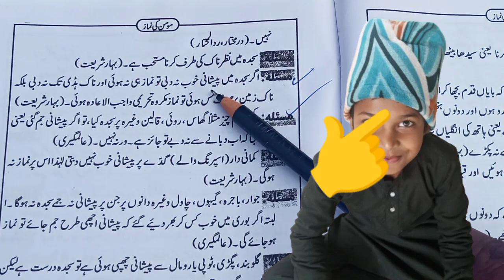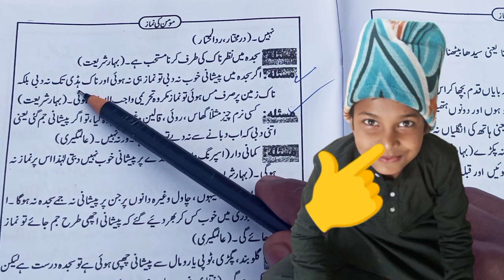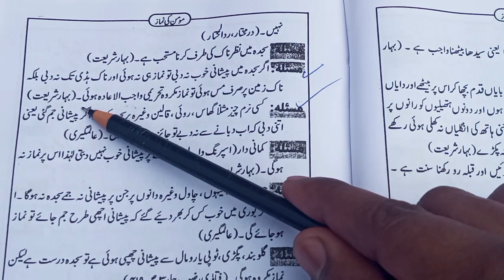namaz ki jankari ||5 waqt ki namaz ki puri jankari|| नमाज की जानकारी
Hello Friend's
Ajj ki Is Video mein ye bataya ke zaroori masail kya hai pura jankari.Aur bahut achche andaaz mein padhaya hai .

5 waqt ki namaz ki puri jankari.
namaz ka masla.
 नमाज के जरूरी मसाइल.